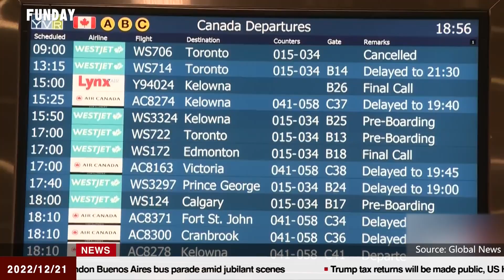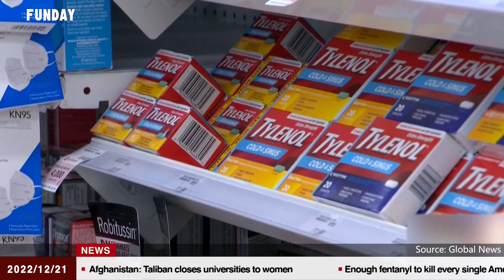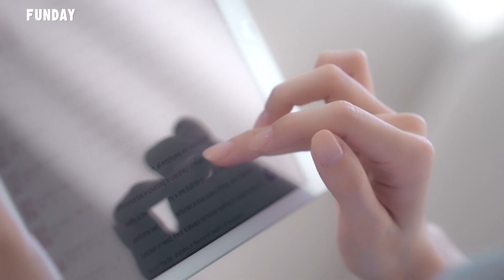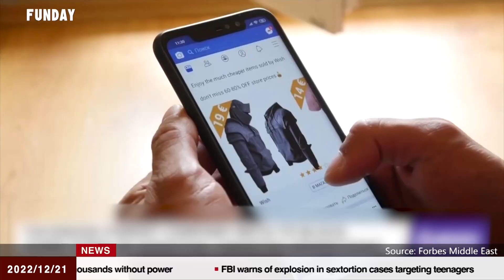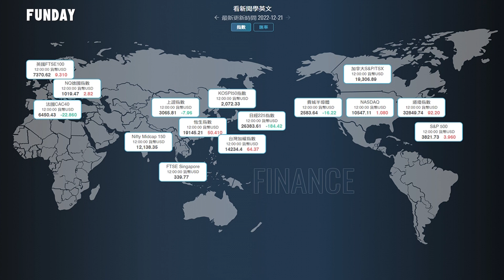FUNDAY News 英語新聞 2022.12.21 | Children’s Medicine Shortage Hits US & Canada 美加兒童用藥缺貨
Thousands Without Power After California Earthquake
加州地震幾千戶停電
Snowstorm Halts Flights at Vancouver Airport
溫華機場暴風雪航班停飛
Children’s Medicine Shortage Hits US & Canada
美加兒童用藥缺貨
UN Biodiversity Conference Reaches Historic Deal
聯合國生物多樣性會議達成歷史性協議
'Fortnite' Creator to Pay $520 Million to Settle Complaints
「要塞英雄」開發商支付5.2億美元和解客訴
EU Accuses Facebook Parent Meta of Distorting Ads Market
歐盟指控臉書母公司Meta扭曲廣告市場
Finnish Defense Chief to Take Advantage of Paternity Leave
芬蘭國防部長享用育嬰假
Two Exoplanets May Be Mostly Water
兩個系外行星上可能大部份都是水